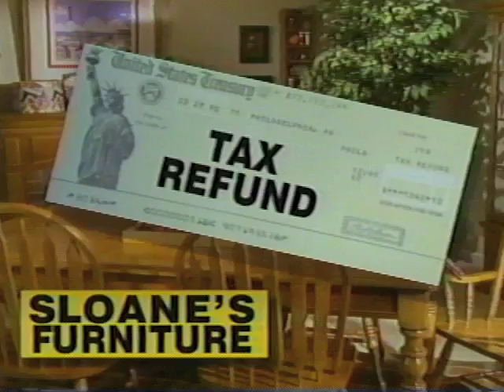TV Commercial Example 3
Here is an example of a TV commercial. All of the producing, including the copy/script writing, and supervision of graphic creation and editing was completed by Filmwomyn Media for WISN.